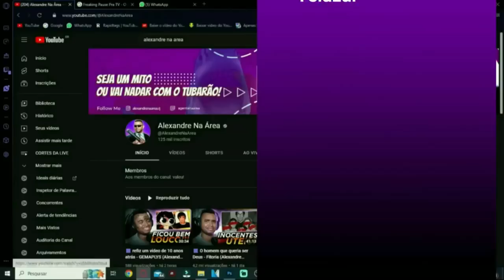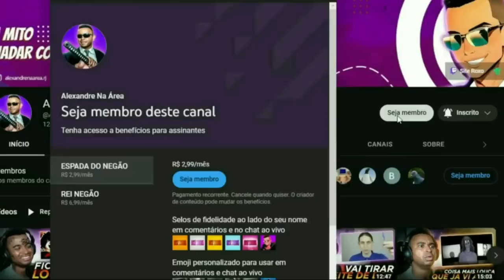FFG Top10 Defeitos dos Controles @ColoniaContraAtaca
💻 Configurações do meu PC:

Processador: fx 8320e
Mobo: Ga970 USB3
GPU: gtx 1660 Super gddr6